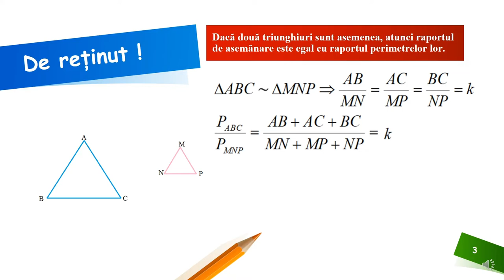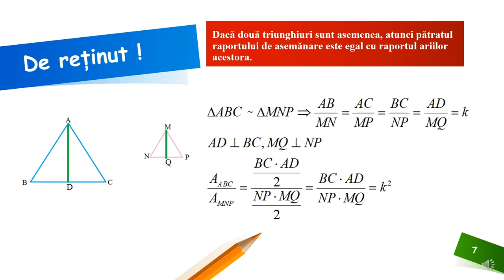Asemănarea triunghiurilor – raportul ariilor a două triunghiuri asemenea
Resursa educațională propusă poate constitui un material de sine stătător folosit pentru deducerea relației dintre raportul ariilor a două triunghiuri asemenea și raportul de asemănare.
În cadrul resursei se va folosi trecerea de la aplicații practice particulare – desene la scară, spre generalizarea cu formulă)
Activitățile de învățare vizate de acest material constau în transpunerea relațiilor descoperite în practică sub formă de formule și aplicarea acestora.